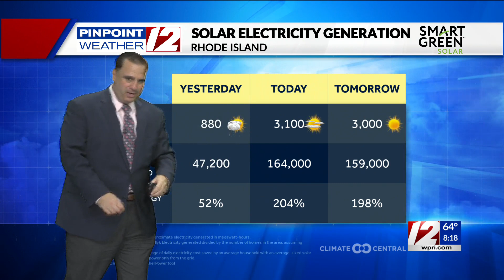Solar Report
Solar Report from 8/31/23